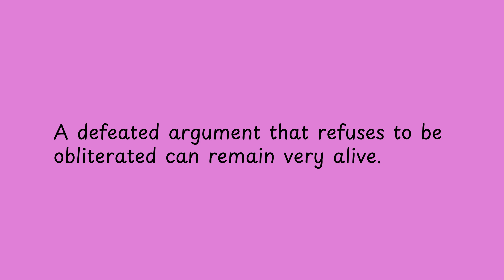A defeated argument that refuses to